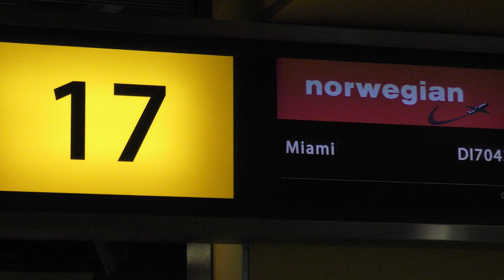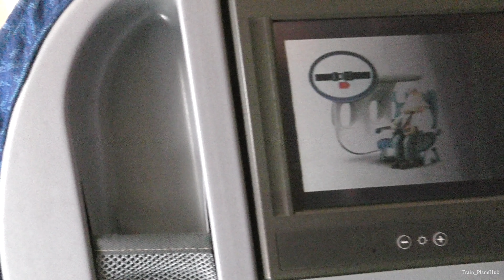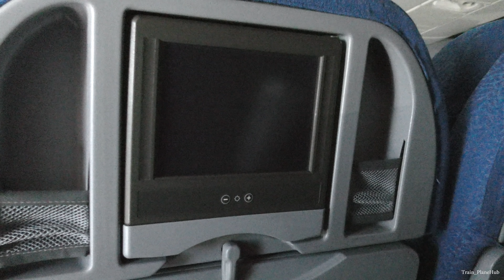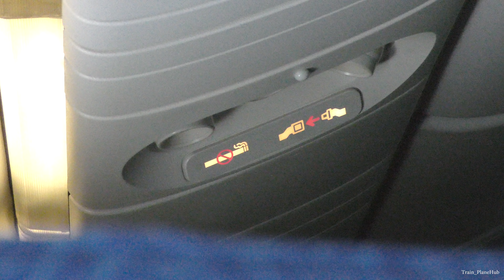RARE! - Privilege Style Boeing 777-212(ER) | London Gatwick to Miami *Full Flight*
This video is property of Train_PlaneHub

2160p 4K HD!

So last month I was fortunate enough to get onboard a very rare aircraft indeed, you can't book flights with this carrier, they're a leasing company of which Norwegian have acquired the use of one of their 777's to operate its Miami route over the summer season from Gatwick. When I realised that Norwegian were going to be using this 777 I had a quick look at prices and was quite pleased to find a ticket onboard this aircraft for only £149! So just for sake of it and the chance to get on this unique airline & aircraft I decided to book it.

Lucky for me the flight wasn't full and once onboard I had row 8 to myself. I was in 8A by the window of course which gave me a view of the Rolls Royce Trent 800 engine for the 9 hour hop across to Florida. Once airborne from Gatwick's 26L, we flew in parallel to the south coast, passing Portsmouth and over Dorset before the cloud began to cover and before we knew it we were over the Atlantic. Managed to get a pretty good air to air shot of a United 767 crossing paths with us. Once stateside we flew along the East Coast for a considerable time before commencing the descent over the Atlantic. The Bahamas can be seen during the initial descent before we turn inland to arrive on MIA's runway 12. A glorious day in Miami, allowed for some beautiful views during the descent and approach.
The aircraft did have IFE screens but they weren't used for the duration. On the bulkhead there were screens playing a movie on loop. Featured in the video is also a little walk around so you can see what the interior of this plane looks like and a look at Norwegians summer onboard Menu.

FLIGHT DETAILS:
Airline: Privilege Style (Operating for Norwegian)
Aircraft: Boeing 777-212(ER)
Reg: EC-MUA
Age: 18 years
Seat: 8A
Departure Runway: 26L
Arrival Runway: 12
Cruising Alt: 34,000ft (FL340)
Flight Number: DI7043
Date: May 21st 2019
Distance: 4,437 miles
Route: LGW-MIA

There certainly aren't many videos online of Privilege Style 777's and hardly any from onboard so I was quite keen to get a good video on this one.
As always by *Full Flight* I don't mean literally the entire 9 hour flight. It was hard enough saving and putting together this 56 minute long video. I mean the video includes every stage of the flight from boarding until disembarkation.

And keep your eyes peeled for my video on my flight back to London which was onboard a British Airways Boeing 747 and I was lucky enough to be on the special Landor retro livery! Filmed from in Club World too! So make sure you keep yours open for that.

Thanks again for watching, hope you enjoyed this video!